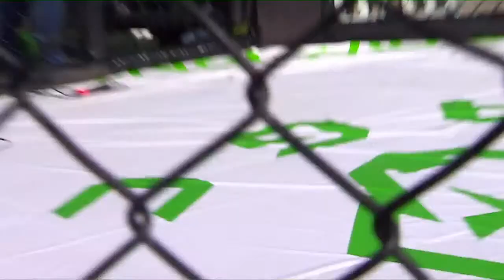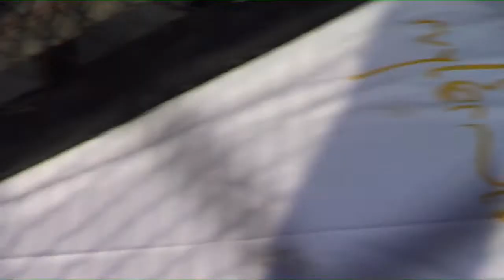ALPHA GREEN CHALLENGE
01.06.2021